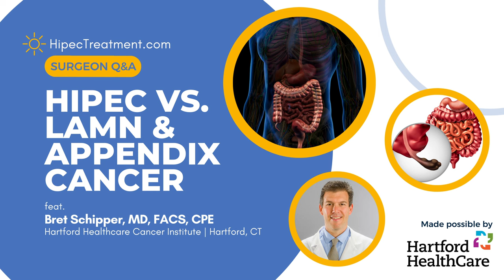HIPEC vs LAMN & Appendix Cancer | Surgeon Q&A with Dr Bret Schipper | HipecTreatment.com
Check out this clip from our Surgeon Q&A with Dr. Bret Schipper to hear how HIPEC can be used to treat LAMN & Appendix Cancer! 📽️

Visit HipecTreatment.com/profile/dr-bret-schipper to schedule a conversation with the surgeon featured in this HIPEC Highlight, or go to HipecTreatment.com/locate-a-hipec-treatment-center to browse our network of HIPEC specialists & get in touch with a HIPEC surgeon near you today! 👍

What is HipecTreatment.com and how can we help you? 🤷‍♂️

While HIPEC improves, extends and saves the lives of more and more cancer patients each year, the specialized nature of the procedure means not all hospitals and treatment centers are equipped to offer it  - which leaves many patients who could benefit from HIPEC either unaware of its existence or unable to find the right treatment centers and surgeons for their exact needs. SO... that’s where we come in! ✋

HipecTreatment.com is the internet’s only centralized database for all things HIPEC. From general information on the HIPEC procedure, new medical studies and real patient stories to interviews with experts, tools to locate HIPEC-capable treatment centers and surgeons near you, and more, we have everything you need to get informed and get connected. Best of all, once you find the right surgeon for you, our appointment booking feature enables you to schedule a conversation with them in just a few clicks. 👩‍⚕️

for free access to live surgeon Q&A events & check out to join our HIPEC Support Group!